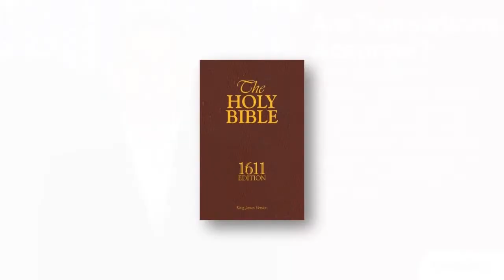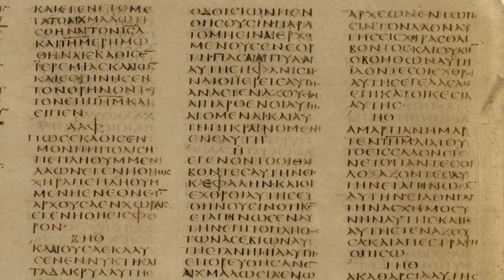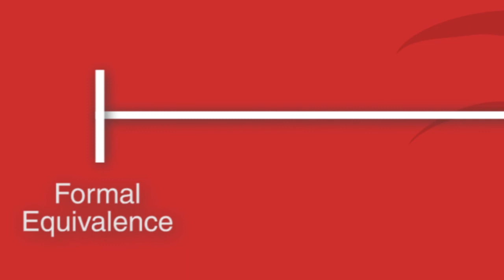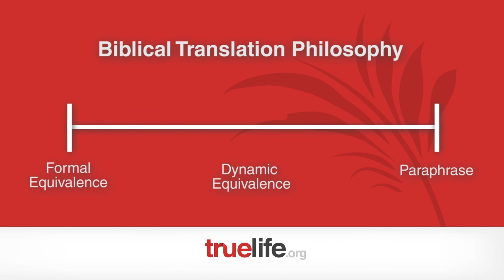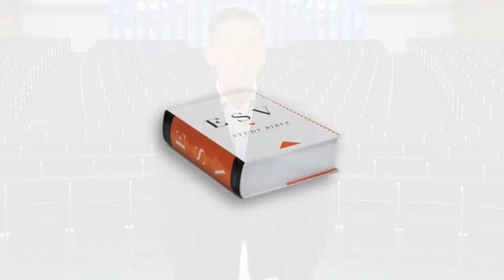Are Translations Reliable? | TRUELIFE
If the Bible has been translated over and over again, how do we know that we are actually getting the real words of Jesus? Is there a particular Bible translation (such as the King James Version) that is better or more reliable than another? Here to answer this question is Dr. Ed Gravely, a dynamic communicator who makes learning fun.